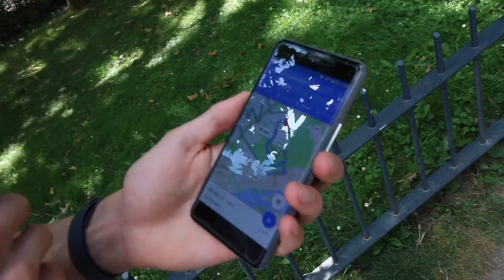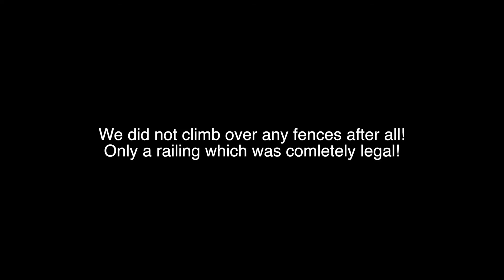Trying to beat Google Maps - DayTwo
A lot of things happening in one day... Figuring out how to get into a restricted drone area and trying to get the perfect sunset shot.'